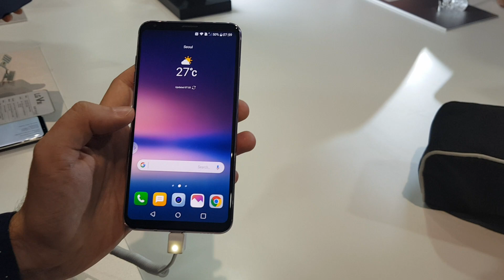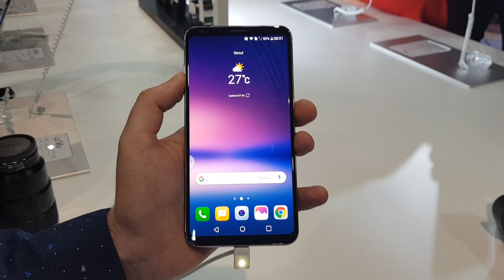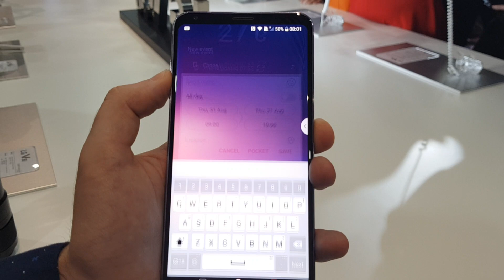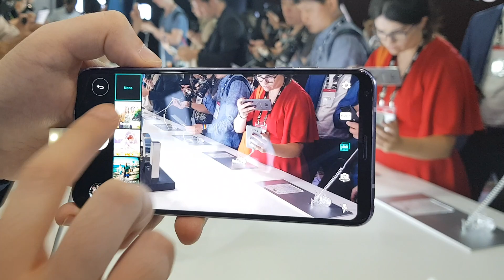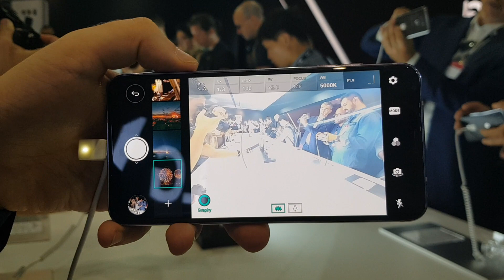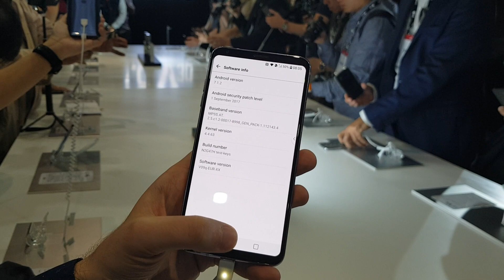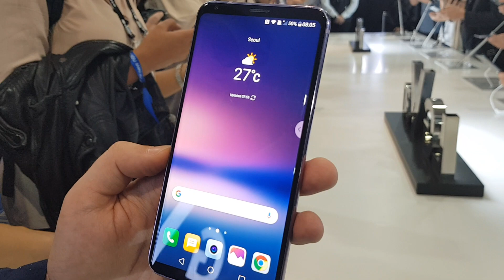LG V30, anteprima in italiano